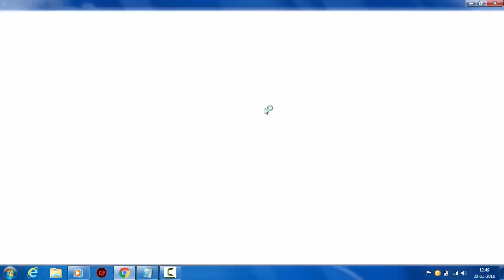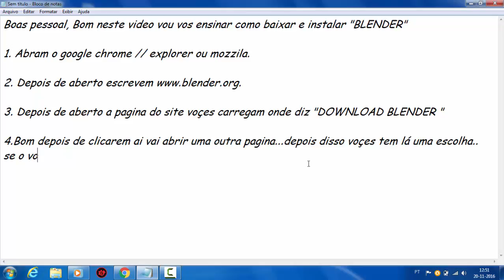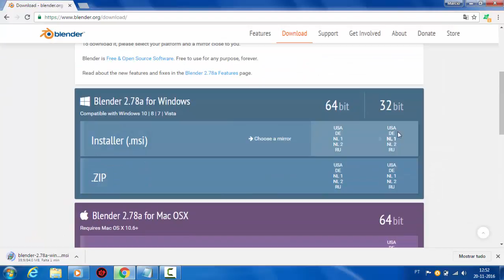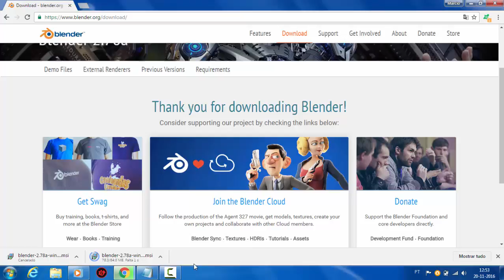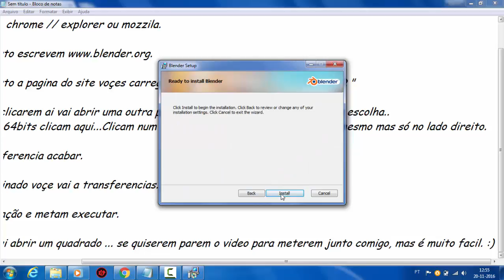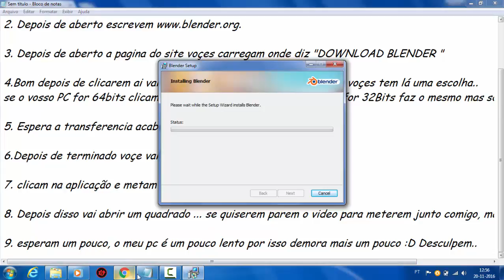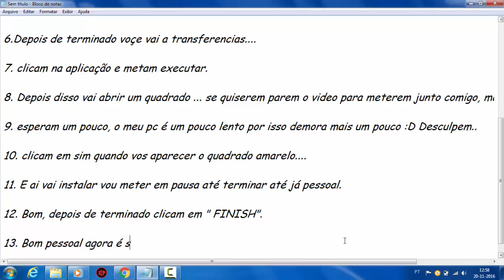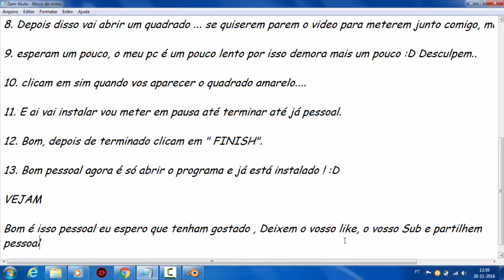Como Baixar e instalar Blender 2.78a Bem Explicado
Boas, pessoal neste video vou mostrar como baixar e instalar blender.
Espero que tenham gostado, deixem vosso like, subscrevam e até a PROXIMA :D